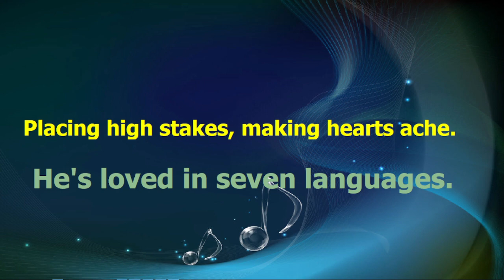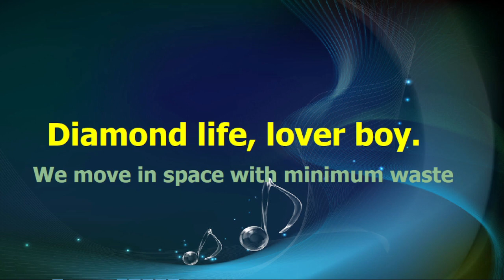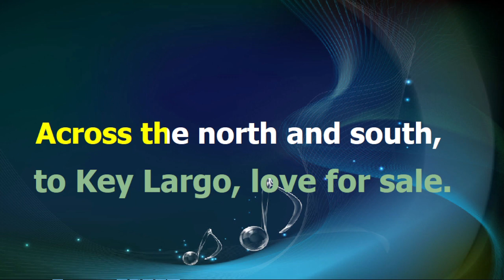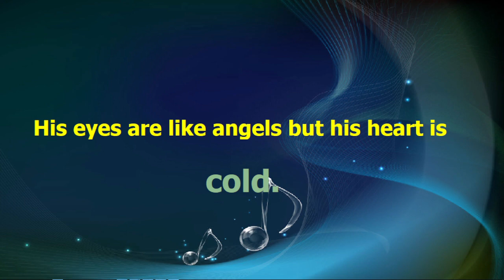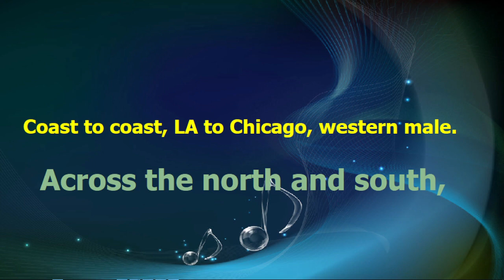Sade - SMOOTH OPERATOR - karaoke